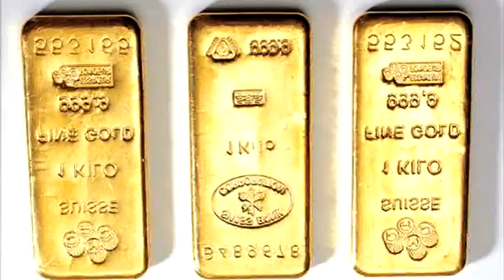Пример рекламного ролика-2